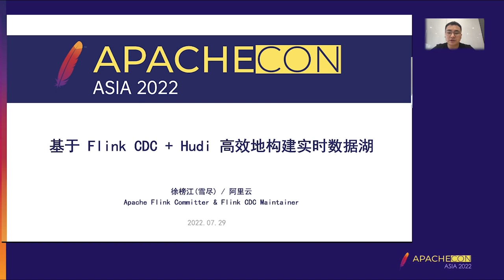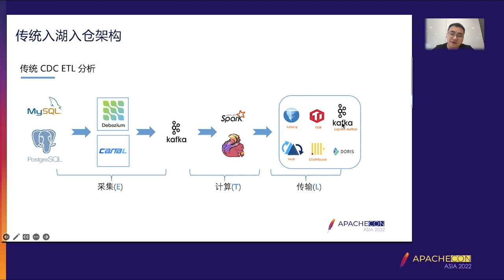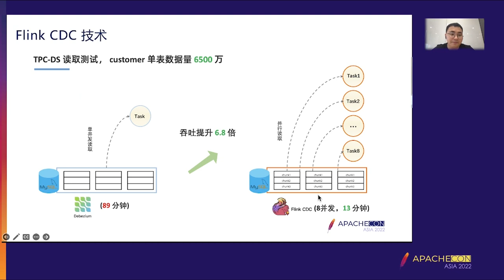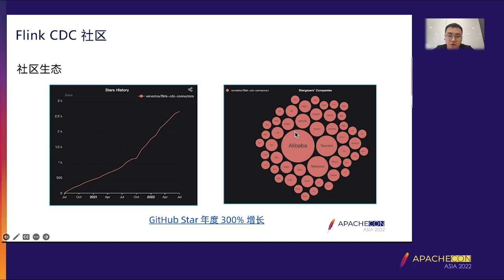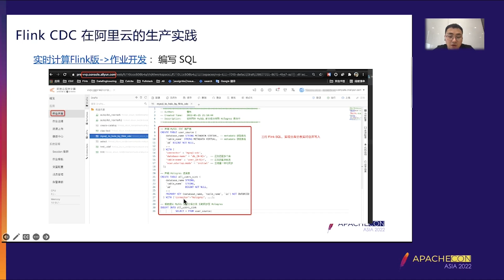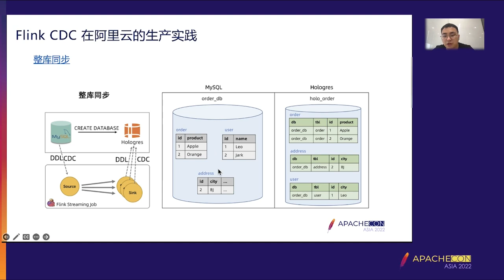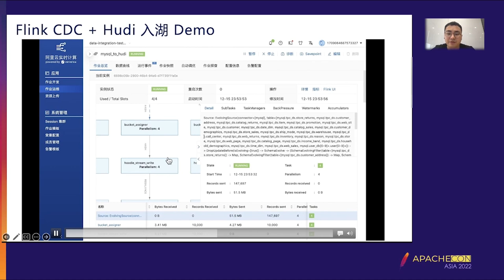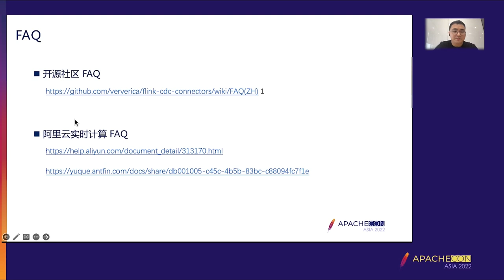Efficient Construction Of Real-Time Data Lakes Based On Flink Cdc And Hudi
Bangjiang Xu: Ali cloud, Senior R&d Engineer, Apache Flink Committer & Flink CDC Maintainer, specializes in Flink SQL, Flink CDC, data integration, has spoken and shared Apache Flink, Flink CDC Maintainer many times.

Business data in a database is one of the most valuable data, and how to effectively and efficiently synchronize this data into the data lake is a very valuable topic. CDC (Change Data Capture) is a technology used to Capture changes from the database. Flink CDC is the open source representative of real-time Data integration framework, with full incremental integration, lockless read, concurrent read, distributed architecture and other technical advantages, which is very popular in the open source community. In addition to real-time lake and warehouse access, Flink CDC also supports robust data processing capabilities, Real-time association, aggregation and widening of database data can be done through SQL, and the processed data can be conveniently written into downstream Kafka, Hudi, Iceberg and Doris with the rich downstream ecology of Flink.
In this sharing, Professor Xu Bangjiang will first share the core design and implementation of Flink CDC, such as lock-free algorithm, parallel reading, breakpoint continuation and distributed architecture, and share the application of Flink CDC in different scenarios based on specific business scenarios. Then the demo will explain how to efficiently build a real-time data lake based on Flink CDC and Hudi.